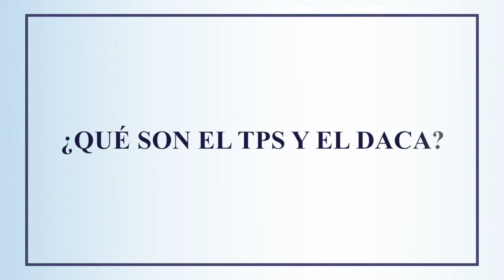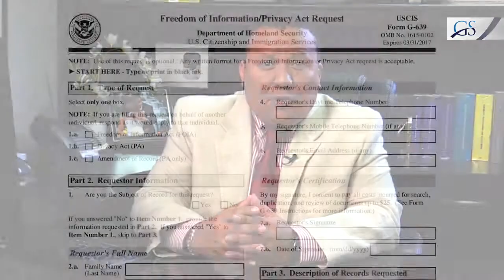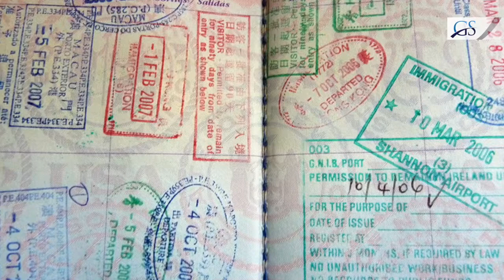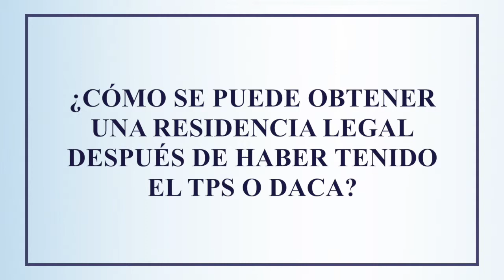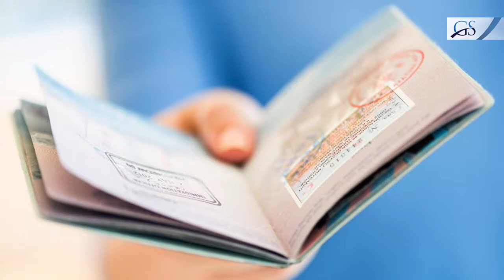CANAL DE INMIGRACIÓN - El TPS y el DACA